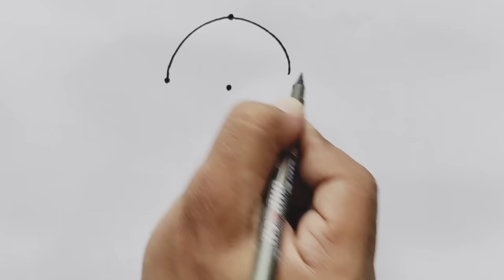How to Draw Mahatma Gandhi From 5 Dots | Easy Mahatma Gandhi Drawing